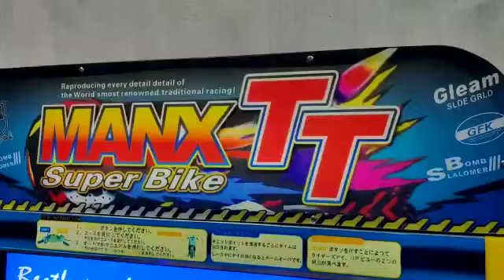Bike Racing Man x TT 32'' 2P For 2 Palyer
Step 21 :- AMUSEMENT RIDE & FUN WORLD